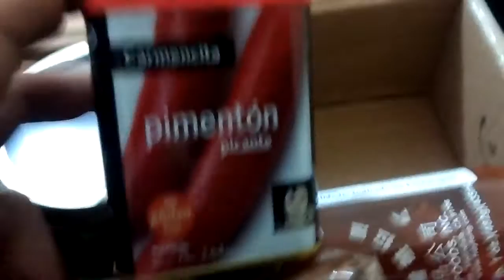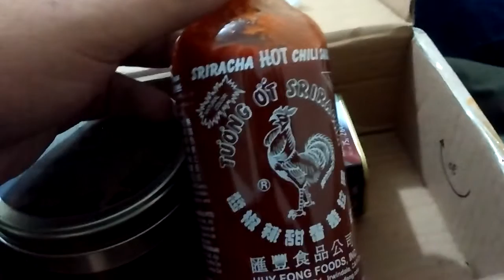Unboxing - regalos do Luiz Poell!